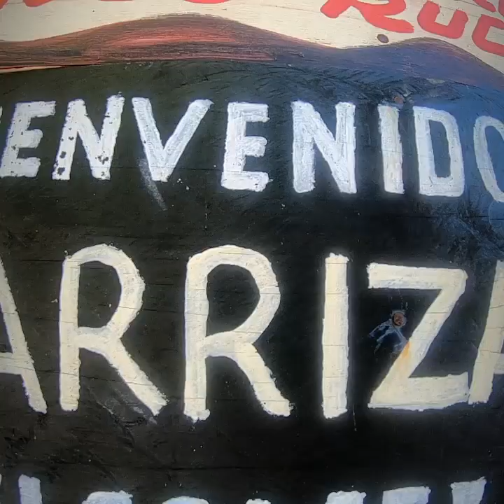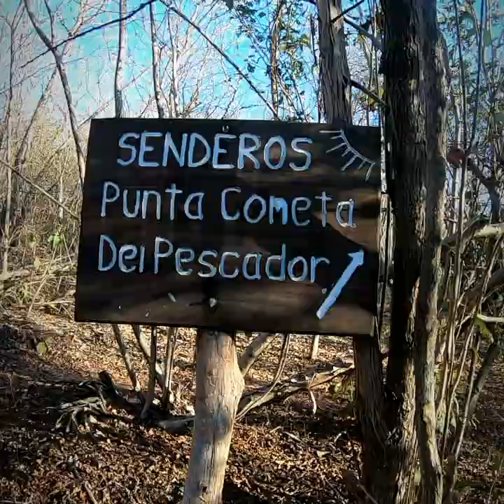Playas de Oaxaca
Viajeros MX

22 viajeros disfrutando en 3 días los siguientes destinos:
🏖️Día 1:
Puerto Escondido
Puerto Angelito
tour de tortugas
Playa Carrizalillo
Zicatela
🏖️ Día 2:
Mazunte
Museo de la tortuga
Zipolite(opcional)
Degustacion oaxaqueña
Atardecer en Punta Cometa
🏖️ Día 3:
Huatulco
Tour Bahías

Agradecemos a todos los viajeros que confiaron en nosotros en esta increíble aventura por las playas Oaxaqueñas